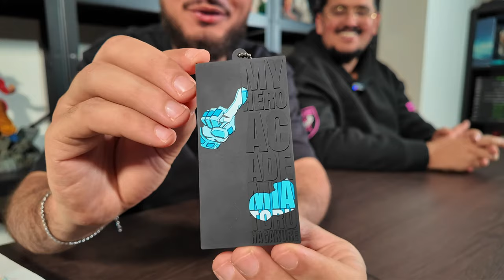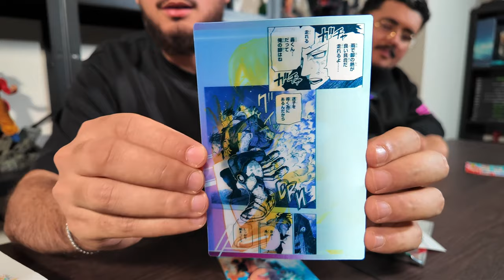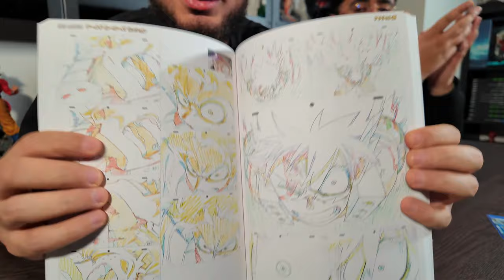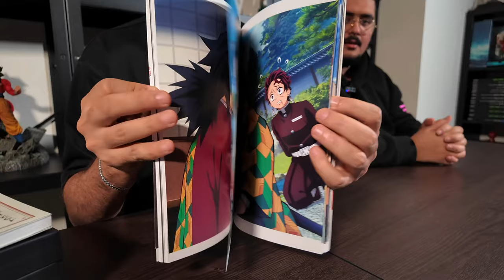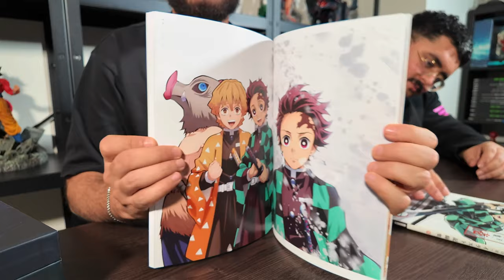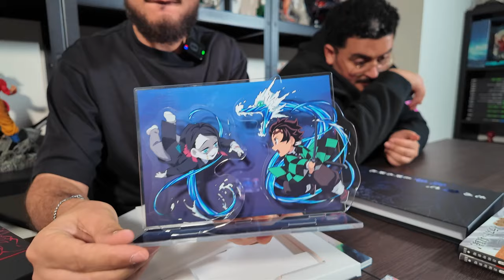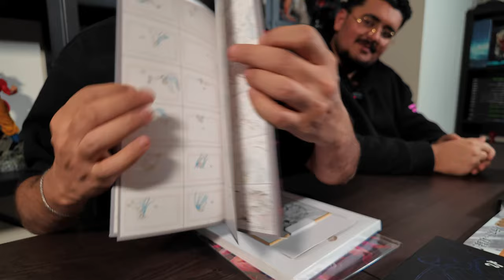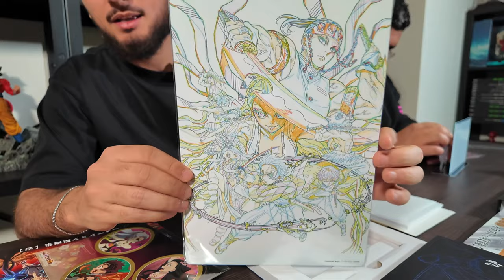Unboxing Goodies Japon 2024 part2 : My Hero Academia & Demon Slayer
🎌 Konnichiwa tout le monde ! Préparez-vous à embarquer avec moi pour un déballage de folie des goodies les plus stylés, tout droit ramenés du Japon ! 🇯🇵✨ Cette fois, c'est l'univers héroïque de myheroacademia et la puissance de demonslayer kimetsunoyaiba qui sont à l'honneur !

🎁 Des fringues aux figurines, des accessoires aux objets de collection, on va explorer chaque recoin de ces trésors issus de deux des animes les plus phénoménaux qui existent. Ça va être comme ouvrir un paquet cadeau géant, mais avec des explosions héroïques en prime !

🌟 Alors, êtes-vous prêts à découvrir ces pépites et à partager l'excitation avec moi ? N'oubliez pas de liker si vous êtes aussi accros à My Hero Academia et Demon Slayer, de partager cette vidéo avec vos amis otakus, et bien sûr, abonnez-vous pour ne pas manquer mes futurs unboxings venus tout droit du Japon !

💥 Dites-moi dans les commentaires quels sont vos goodies préférés, quel personnage vous fait vibrer, ou si vous aussi, vous avez une collection qui rivaliserait avec le plus grand des héros !

00:00 Intro
00:15 My Hero Academia
07:10 Demon Slayer